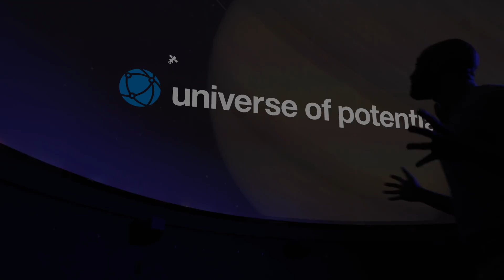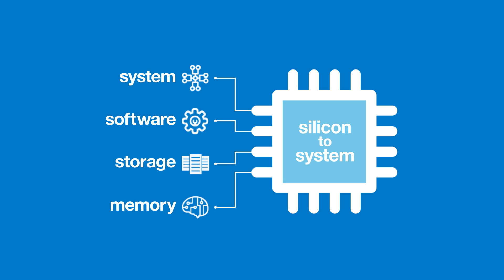Silicon to System Solutions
Transforming raw data into enlightened, insightful business intelligence.